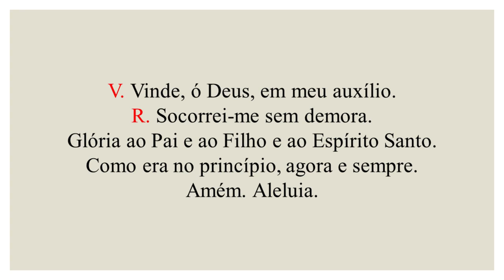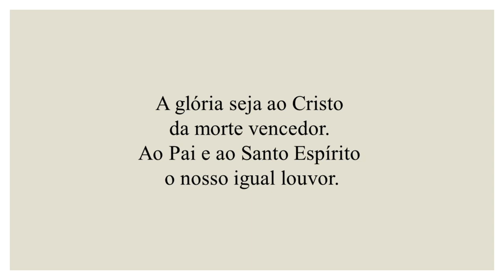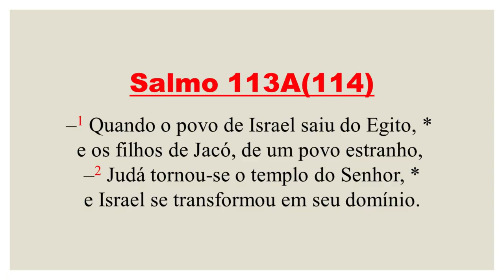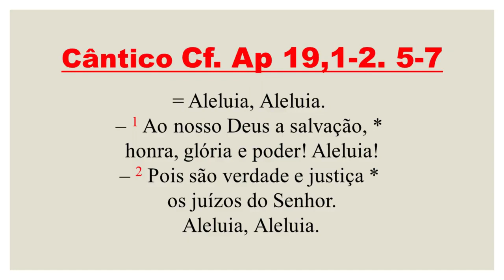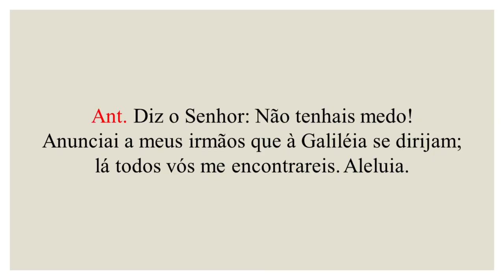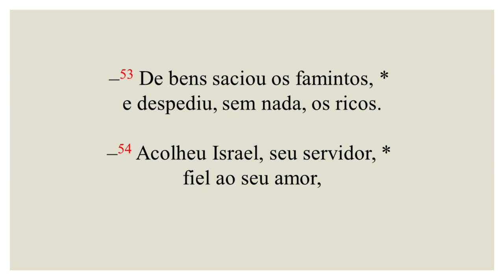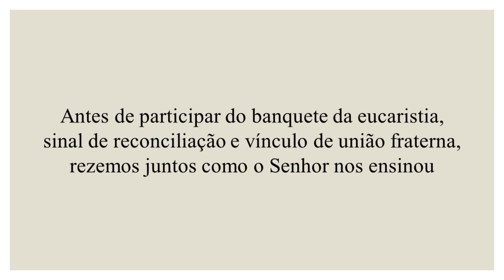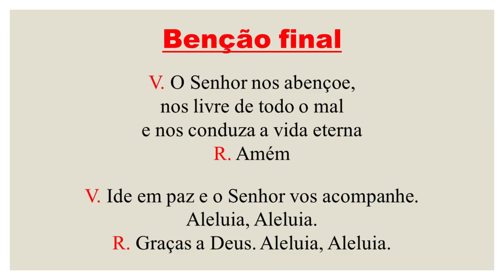Vésperas-21 de Abril de 2022|Quinta feira da Oitava de Páscoa |Tempo da Páscoa